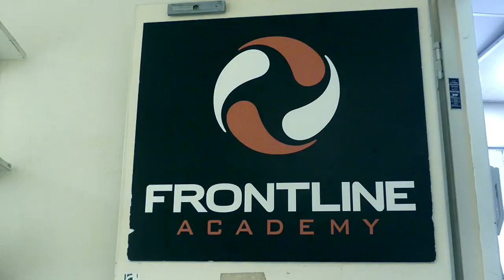MMAnytt Focus Jack Hermansson Ep. 1: 'We got each others backs'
MMAnytt follows Norwegian-based Swede Jack 'The Joker' Hermansson as he prepares for his upcoming main event fight against Jared Cannonier at UFC Copenhagen on the 28th of September.